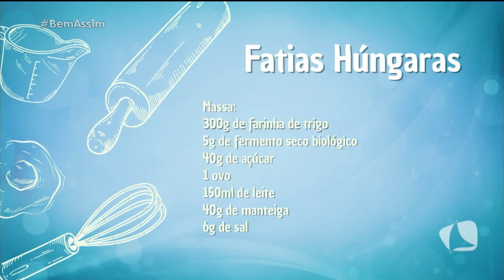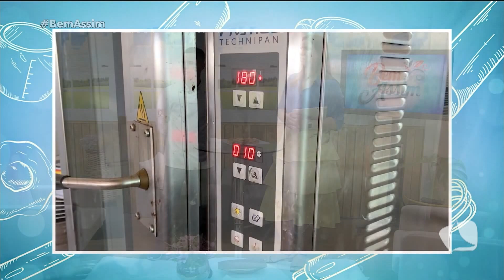BEM ASSIM 20.04.23 BLOCO 03